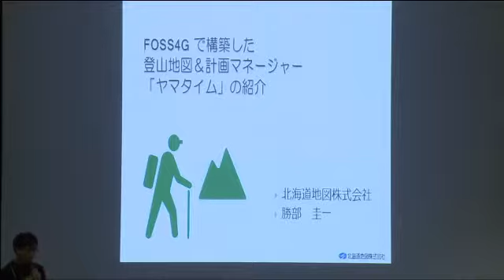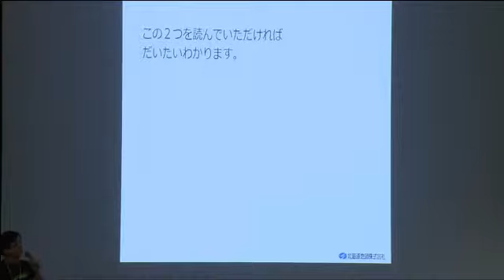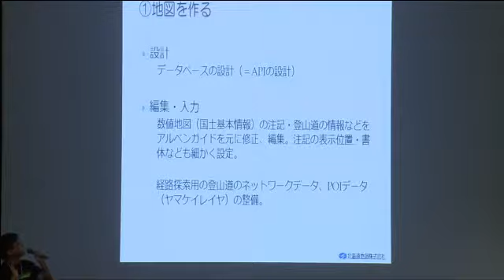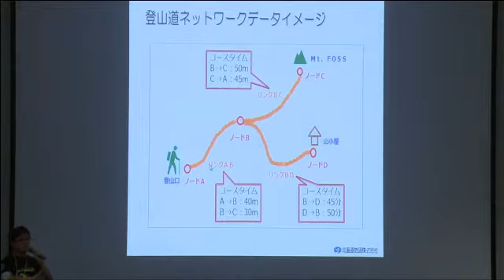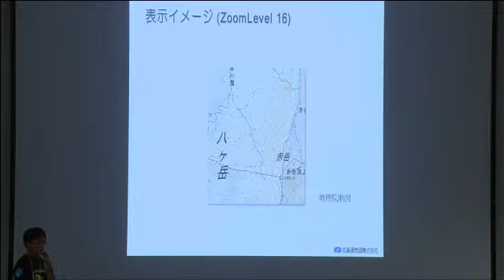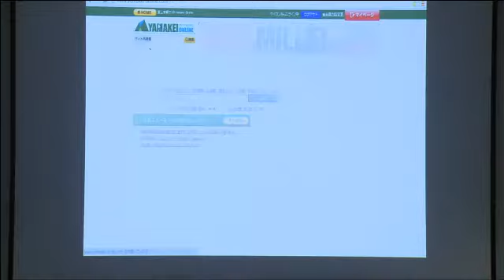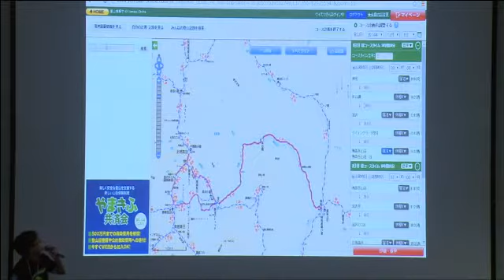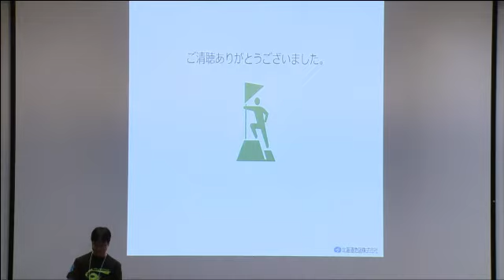FOSS4G で構築した登山地図＆ 計画マネージャー「ヤマタイム」 の紹介 - FOS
勝部 圭一（北海道地図株式会社）